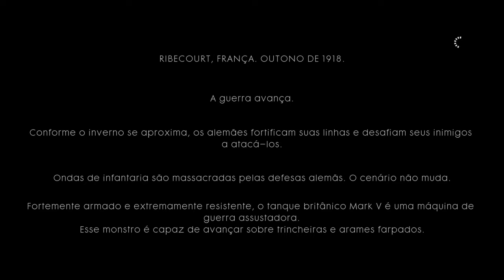BF 1 detonado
Entre Lama e Sangue primeira parte